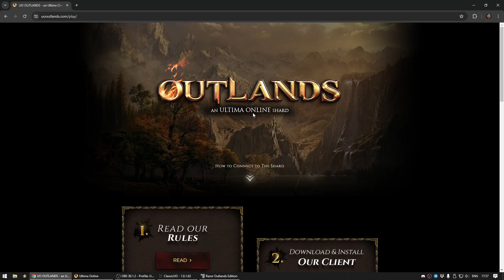Настройка клиента и интерфейса Ultima Online Outlands